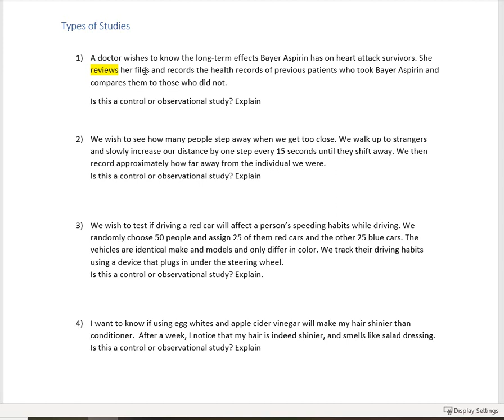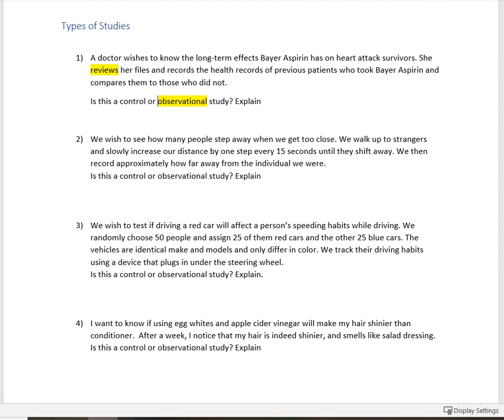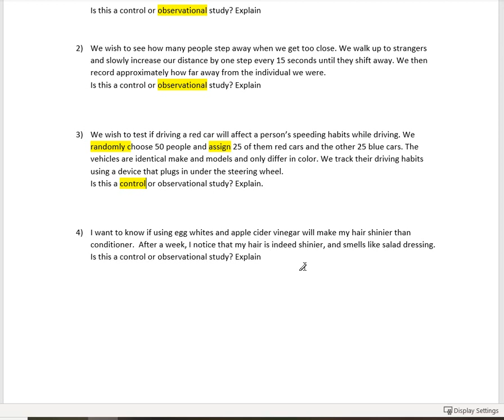MATH&146 Module 1 Example 1.4